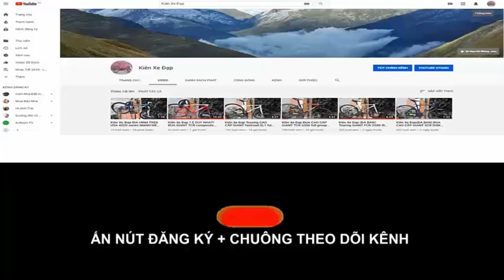Kiên Xe Đạp (ĐÃ BÁN) Đua Twitter Hunter hiệu ĐỨC càng CARBON full group SORA zalo 0975709943